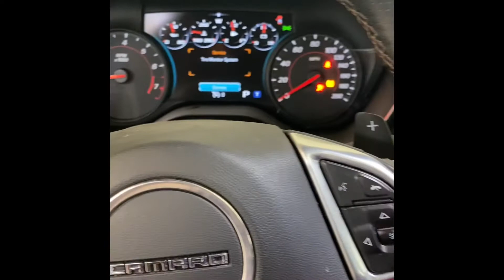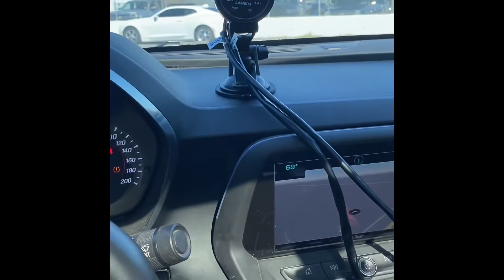Cammed 6th gen Camaro test N tuning @ the track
Tuning the car @the track